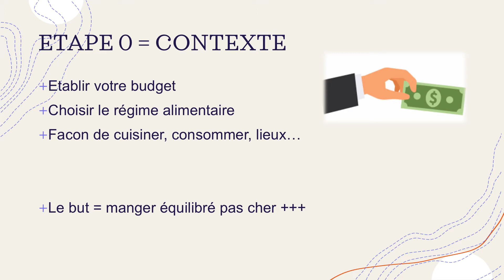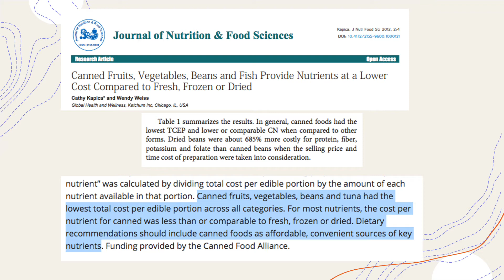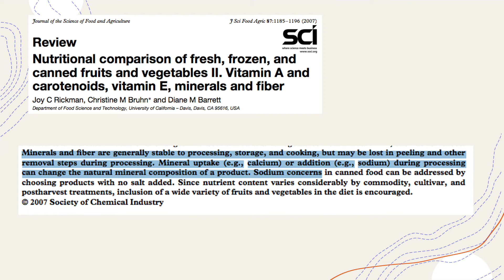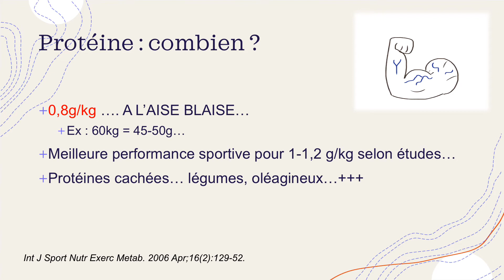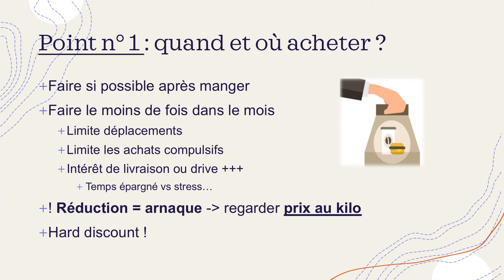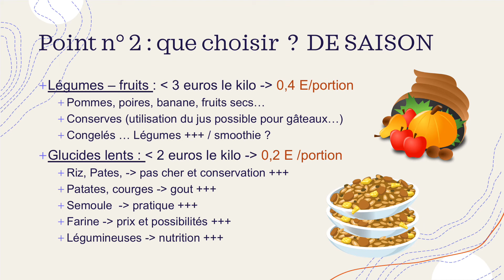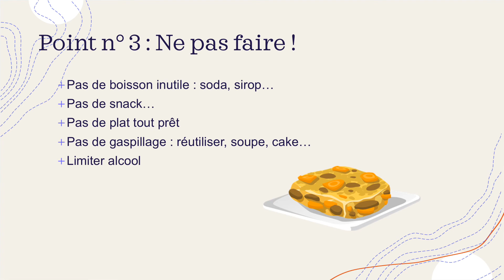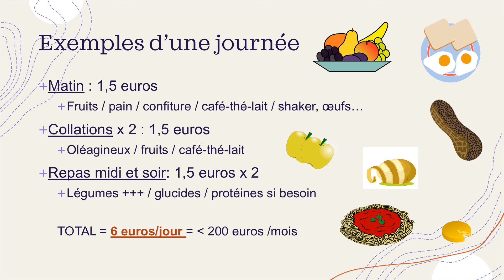Le coin discussion - Manger pour moins de 6 euros par jour 🍏💲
Bienvenue à toutes et à tous !
Petit budget ? Etudiant ? ou vous souhaitez faire des économies pour les repas.
Il est possible de manger équilibré pour moins de 6 euros par jour ! même bien moins !

Partagez la vidéo à vos amis !
Lâchez un pouce bleu de cyanosé oxygéné.
Prenez soin de votre assiette et de vos patients !

Collège ECN urgences
Ma copine de poignet pour les gardes
Mon copain de tour de cou pour les gardes